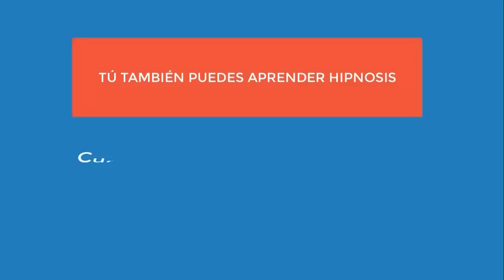4449 Aurelio Mejia. Vida pasada ahogada motivó rinitis, autoestima, mala relación con mamá, intento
Hipnosis Aurelio Mejia. Vida pasada ahogada motivó rinitis, autoestima, mala relación con mamá, intento suici, temor hablar inglés, depresión.
Medellín, Colombia, 26 junio 2020.